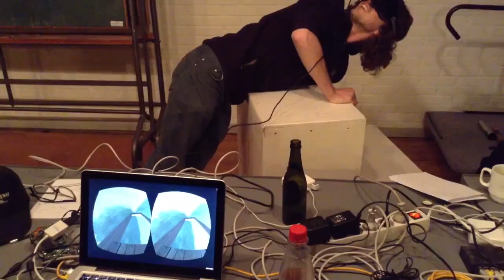Disunion: The Guillotine Simulator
An Oculus Rift experience created during the Exile Game Jam ( exile.dk/ )
Morten Brunbjerg (Danish) - Dialogue and sound design - mortenbrunbjerg.dk
You can find a build (for windows) on Unicorn7 :